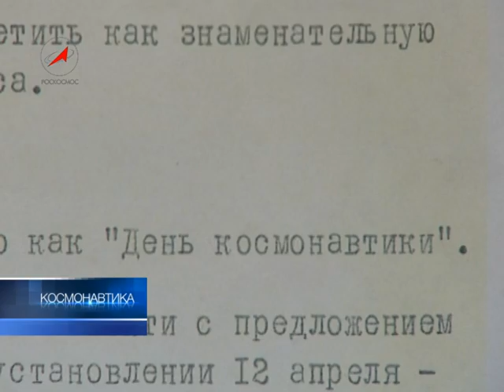Полёту Германа Титова исполнилось 50 лет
"Орёл" - позывной космонавта с необычным именем Герман и простой русской фамилией Титов. 50 лет назад, 6 августа 1961 года, на орбиту стартовал корабль "Восток-2". Второму космонавту планеты предстояло 17 раз облететь вокруг Земли и доказать, что в невесомости можно жить и работать.